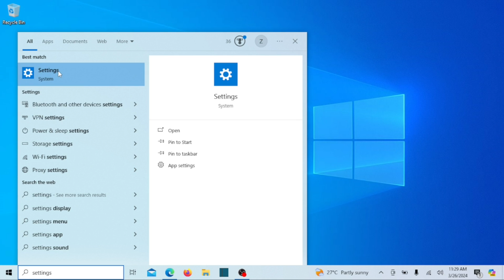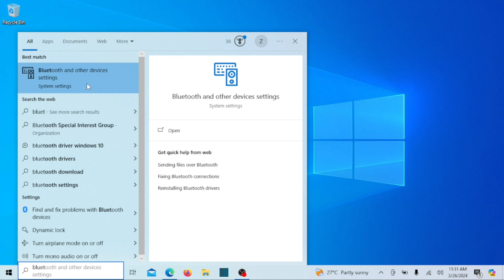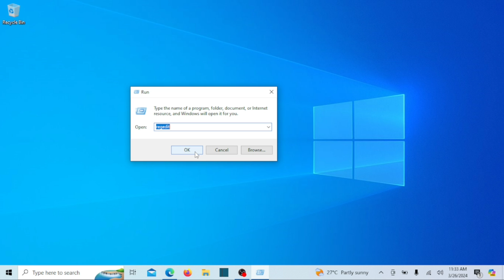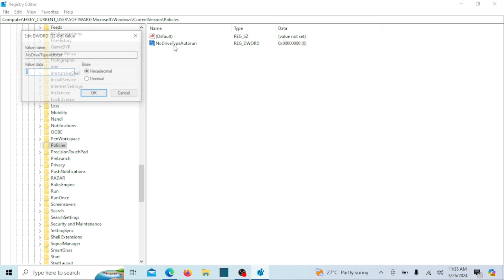How to Disable AutoRun and AutoPlay in Windows 11 | 10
Are you tired of autoplaying videos and programs launching without your permission every time you plug in a USB drive or insert a DVD? In this tutorial, we'll show you step-by-step how to disable AutoPlay and Autorun features in both Windows 10 and Windows 11, giving you more control over your system and preventing unexpected surprises.

AutoPlay and Autorun can be convenient features, but they can also be annoying and even potentially harmful if malicious software takes advantage of them. Fortunately, disabling them is a straightforward process that anyone can do.